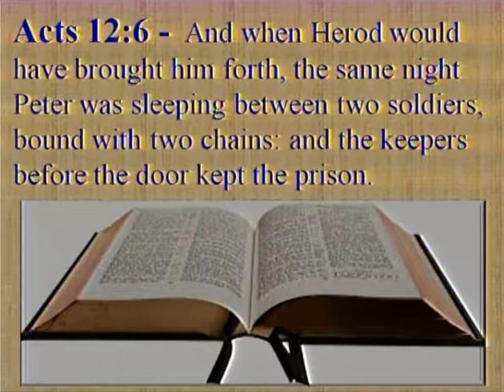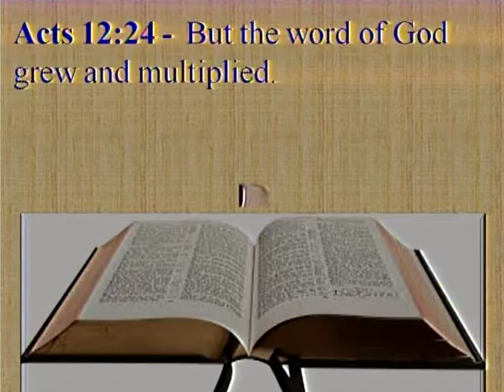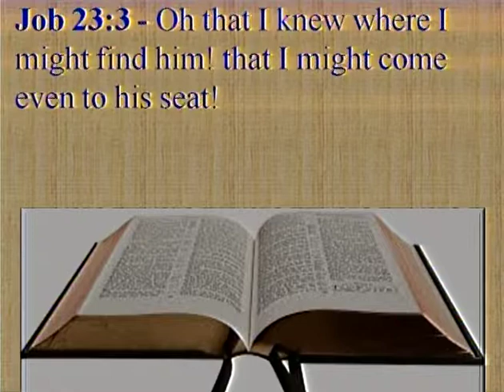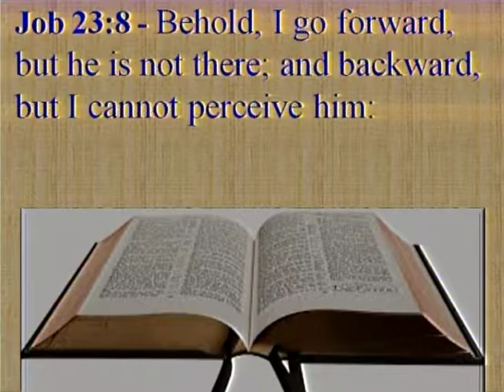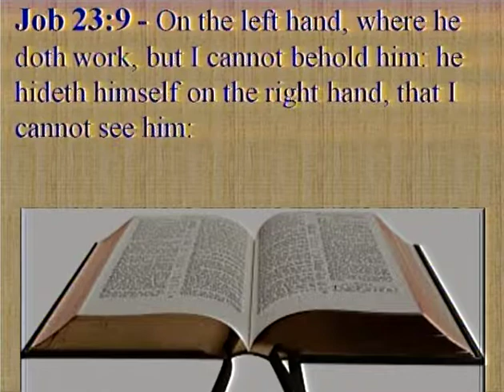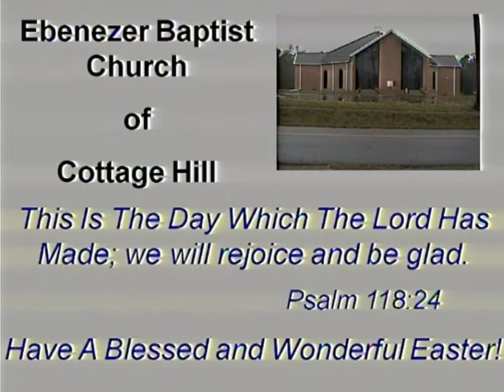Pastor Overstreet Sermon July 11th